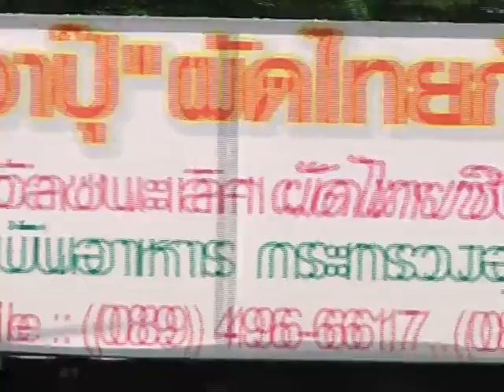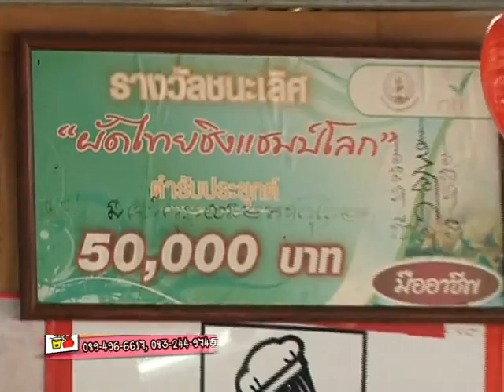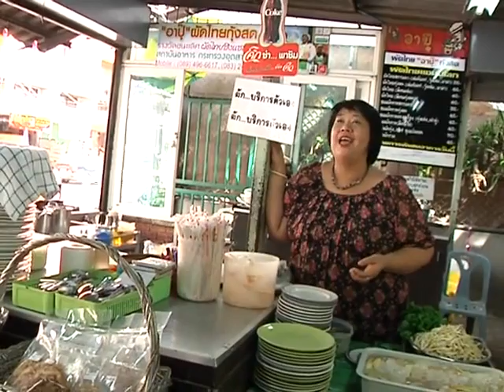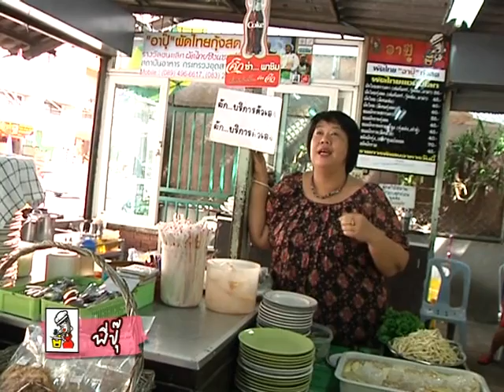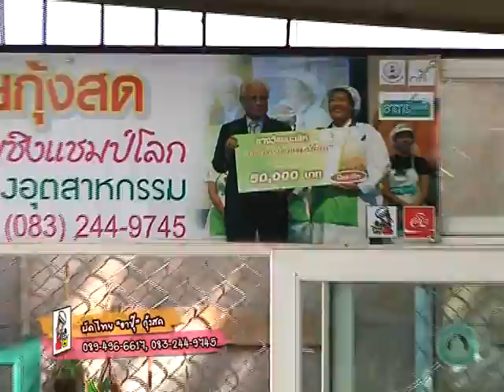พ่อครัวหัวปั่น EP57 ร้านอาปุ๊ผัดไท B1